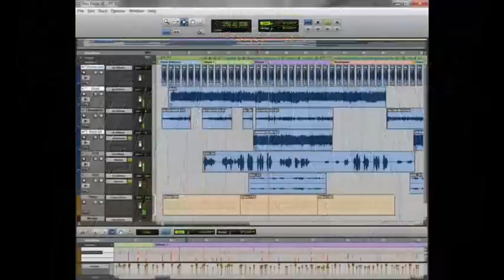tuliofuzato - JAZZ for DOGS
JAZZ for DOGS - Play-along - drumsLess Track
way way down, way way down,
way way down, together
wo, wo, wo, wo, wo, wo
ooooh ariá arôooo, odáh, odáh, odáh
stop Jazz
stop Jazz for dogs
Drumless Track
my great Play-along for drummers
Arrangements: Tulio Fuzato & Marco Antonio Regga
produced in 18 minuts on Crazy Sound Studios Marica Rio de Janeiro Brazil
all instruments played by Tulio Fuzato the amputee drummer
M-AUDIO Fast Track Ultra
Waldman console
Bheringher mics
Pro-Tools 8
Audacity
Yamaha E-423
Strinberg CAB-16 Bass
TULIO FUZATO the amputee drummer.
A history of overcoming challenges through Music
Marica Rio de Janeiro Brazil